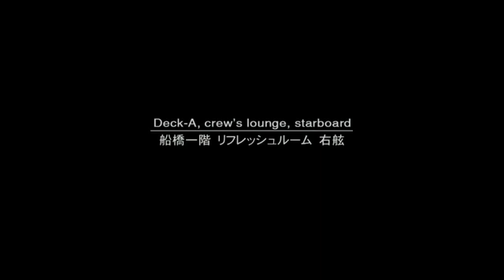TOP 10 PSVITA ADVENTURE GAMES